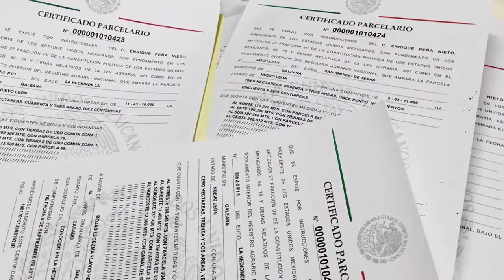Hemos certificado el 95% de los núcleos agrarios: RAN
Diariamente en nuestras 32 delegaciones en la República y desde Oficinas Centrales trabajamos para llevar certeza jurídica a los 5.1 millones de personas que viven en el territorio que ocupa la propiedad social en México.